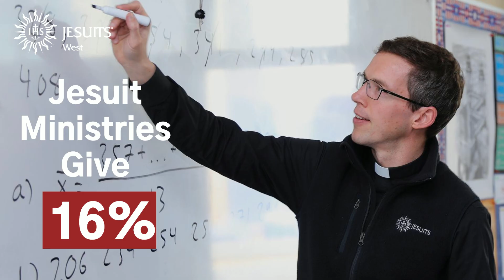Jesuits West Senior Care San Francisco